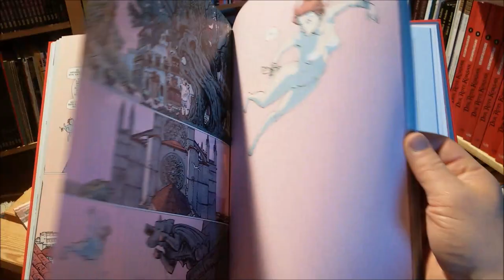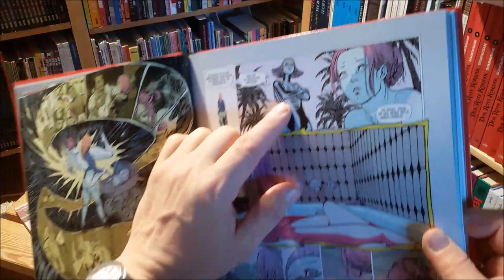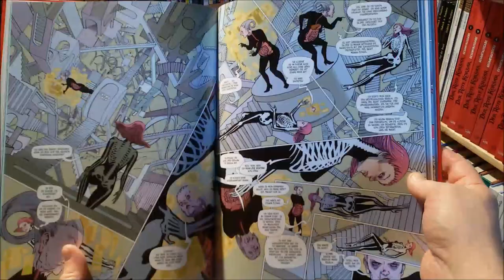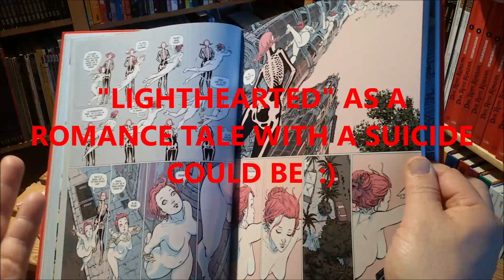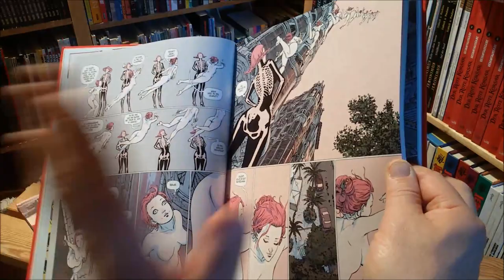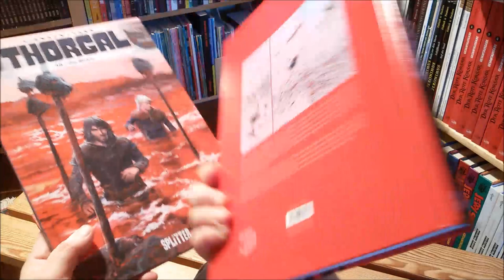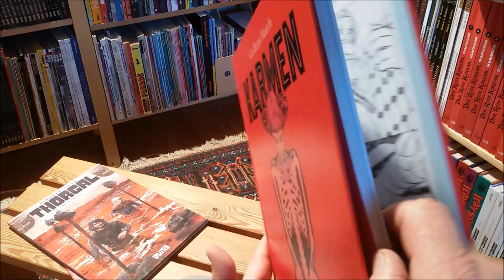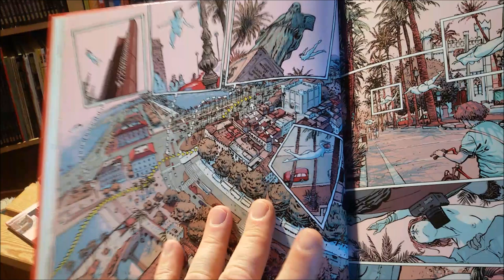panellogy 445 - karmen by guillem march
a charming angel of death, three women supervising our human's fate... sounds familiar? well, if it does, then be clear: the sandman reference is just as far-fetched as it is to underline what a good comic Karmen is ... even if it turned out to be much more mainstream than I thought it would be!